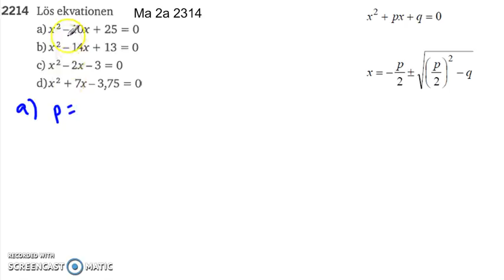Matematik 5000 Ma 2b Kapitel 2 En lösningsformel 2214